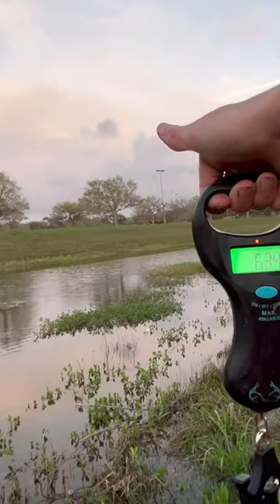Catching my pb channel cat on light tackle Pt.2